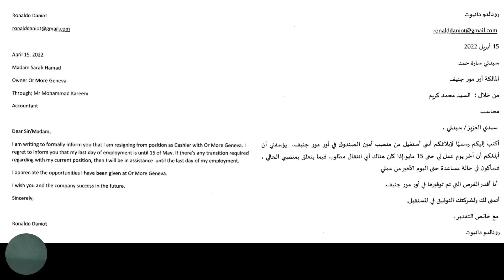Resignation Letter-Arabic English Document Translation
learn the model and practice